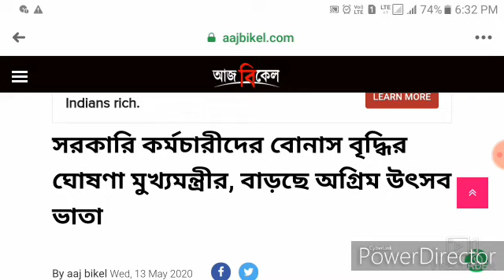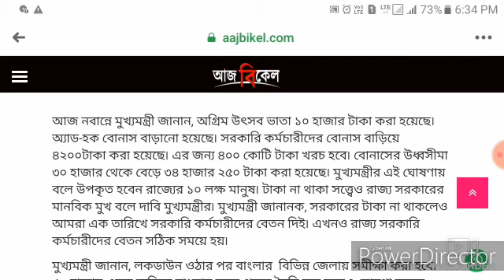রাজ্য সরকারি কর্মীদের বোনাস ঘোষনা হল। বাড়ল বোনাস।